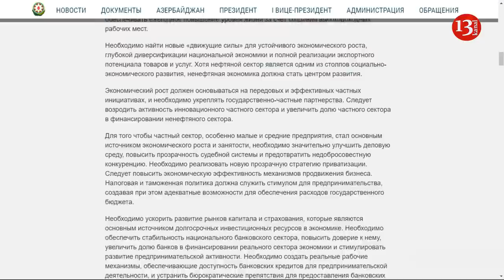ИЛЬХАМ АЛИЕВ УТВЕРДИЛ ПРИОРИТЕТЫ РАЗВИТИЯ АЗЕРБАЙДЖАНА до 2030 года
Президент Азербайджана Ильхам Алиев утвердил приоритеты развития Азербайджана до 2030 года.
Подписанный Президентом документ называется "Азербайджан 2030: национальные приоритеты социально-экономического развития".
Как говорится в документе, пять национальных приоритетов социально-экономического развития страны должны быть реализованы в ближайшее десятилетие